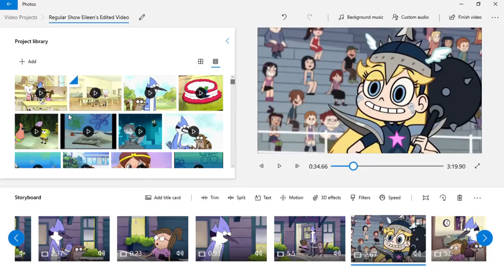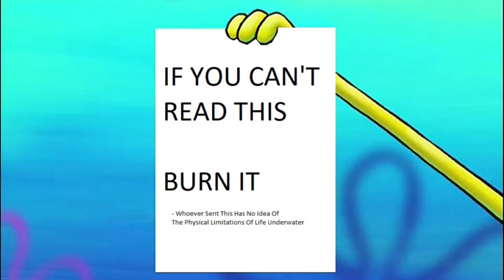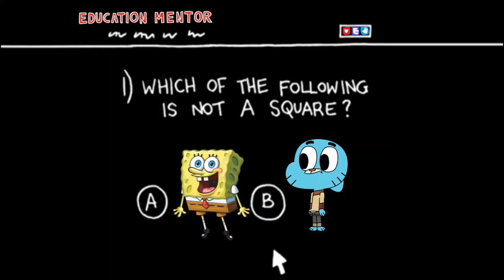Regular Show - Eileen's Edited Video